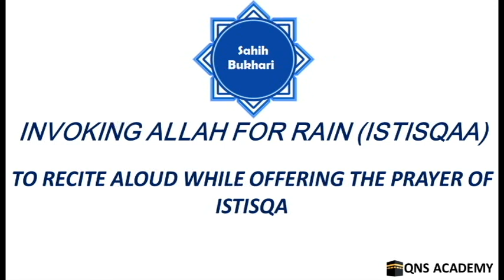Bukhari 15-16: To recite aloud while offering the prayer of Istisqa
List of chapters in the book of Invoking Allah for Rain (Istisqaa)
1 AI-Istisqa' and Going out of the Prophet (PBUH) to offer Istisqa' prayer
2 Invocation of the Prophet (PBUH), "O Allah! Send (drought-famine) years on them (pagans of Makkah) like the (drought-famine) years of Prophet Yüsuf (Joseph)"
3 Request of the people to the Imam to offer the Istisqa' prayer and invoke Allah for rain during drought
4 Turning one's cloak inside out while offering the Istisqa' prayer
5 The taking of revenge by Allah over His creatures by drought if they perform or do or commit His forbidden illegal things
6 Istisqa' (i.e. to offer a two Rak'a SaIat (prayer) and then invoke Allah for rain) in the main mosque (of the town)
7 To invoke Allah for rain in the Khutba (religious talk) of Friday facing a direction other than the Qiblah
8 Istisqa' (to invoke Allah for the rain) on the pulpit
9 Whoever thought it sufficient To invoke Allah for rain in the Salat-ul-Jumu'a (Jumu'ah prayer)
10 Invocation (for stoppage of rain) if the roads are cut off because of excessive rain
11 The saying that "The Prophet (PUBH) did not turn his cloak inside out during the invocation for rain on Friday"
12 If the people request the Imam to invoke Allah for rain, the Imam should not refuse the request
13 If Al-Mushrikun[polytheists, pagans, idolaters, and disbelievers in the Oneness of Allah and in His Messenger Muhammad (PBUH)] intercede the Muslims to invoke Allah for rain during drought
14 To say, "Around us and not on us," when it rains excessively
15 To invoke Allah for rain while standing
16 To recite aloud while offering the prayer of Istisqa
17 How the Prophet(PBUH) turned his back towards the people [while offering the Salat (prayer) for rain]
18 The Salat-ul-Istisqa (Istisqa' prayer) consists of two Rak'a
19 To offer the Istisqa' prayer at the Musalla
20 Facing the Qiblah while offering the Istisqa' prayer
21 While offering the Istisqa' prayer, the people should raise their hands (for invocation) along with the Imam
22 The raising of both hands by the Imam during Istisqa' while invoking Allah for rain
23 What should be said (or what to say) if it rains
24 One who stood in the rain till the water started trickling down his beard
25 If the wind blows (what should one do or say?)
26 The statement of the prophet (PBUH): "I was granted victory with As-Saba, [Easterly wind (which frightened my enemies)]"
27 What is said about Earthquakes and (other) signs (of the approach of the Day of Judgement)
28 The Statement of Allah, "And instead (of thanking Allah) for the provision He gives you, you deny (Him by disbelief)" (Quran 56:82)
29 Except Allah nobody knows when it will rain